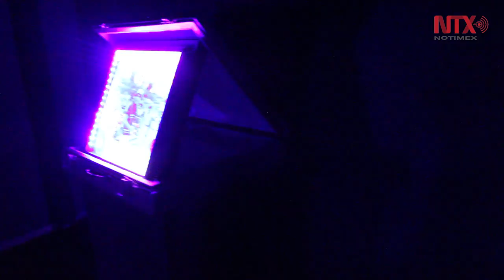Exposición "Antes Fuimos, Ahora Somos: Del Lente al Fractal"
24 obras de 21 personajes del cine de oro mexicano forman parte de esta exposición, una colaboración entre la artista visual AXR y el fotógrafo Alberto Vázquez ortiz